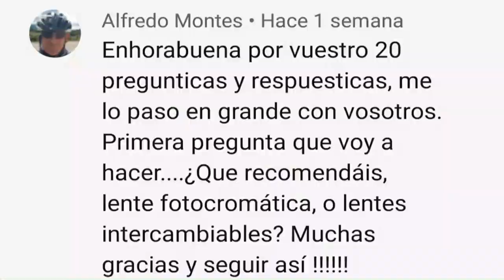bikineros PREGUNTICAS Y RESPUESTICAS 2.0/ESPECIAL BIKINEROS/N, 22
A que esperas para unirte al club mas molón de Zaragoza:
PREGUNTICAS Y RESPUESTICAS con unos invitados de lujo, los BIKINEROS, espero que os guste.